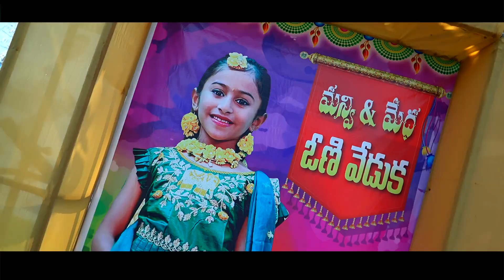MANVI & MEDHA SWEET MEMORIES FUNCTIONS 1ST JAN 2023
SIVAA STUDIO'S KADAPA  -  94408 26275